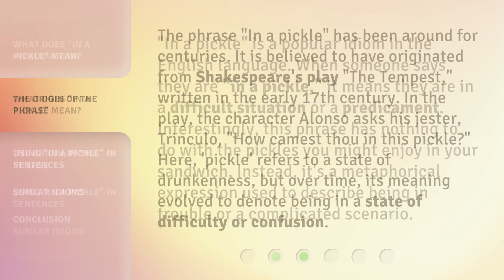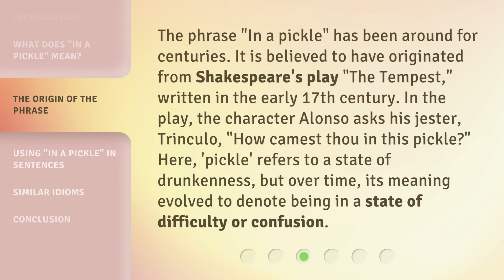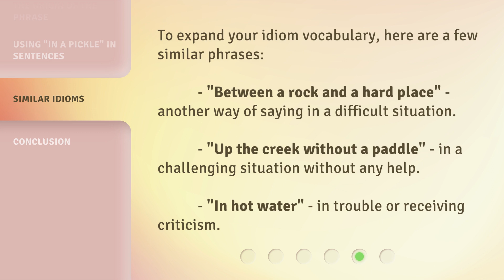Unraveling Idioms: "In a Pickle" Explained!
Unraveling Idioms: In a Pickle Explained! • Discover the meaning and origin of the popular English idiom 'In a Pickle' in this fun and informative video. Learn how to use it in everyday conversation and explore its metaphorical roots. Get ready to unravel this intriguing phrase!

00:00 • Introduction - Unraveling Idioms: "In a Pickle" Explained!
00:32 • What Does "In a Pickle" Mean?
00:59 • The Origin of the Phrase
01:31 • Using "In a Pickle" in Sentences
02:06 • Similar Idioms